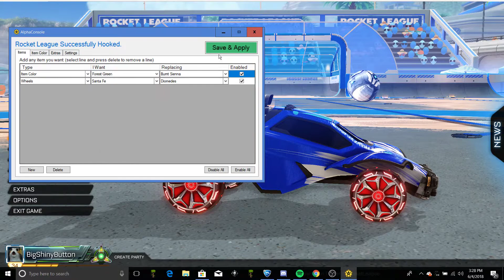Rocket League | ALL PAINTED SANTA FE WHEELS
salty shoes Santa Fe wheels all painted pink, purple, sky blue, more